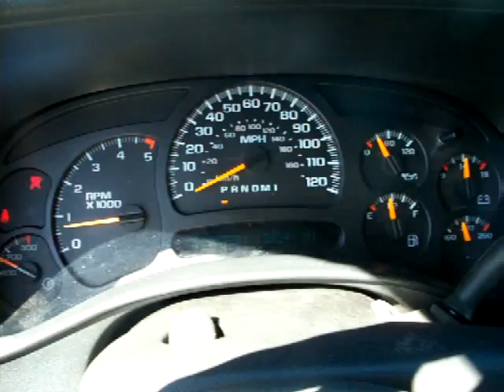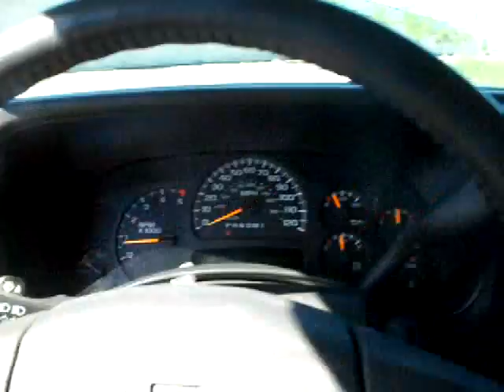2007 Chevy Silverado 2500HD LS _ Duramax Crew Cab 4x4 _ 0073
2007 Chevrolet Silverado 2500HD LS Crew Cab __ 6.6L Turbo Diesel with Allison 6 Speed Automatic Transmission __ 184k Miles